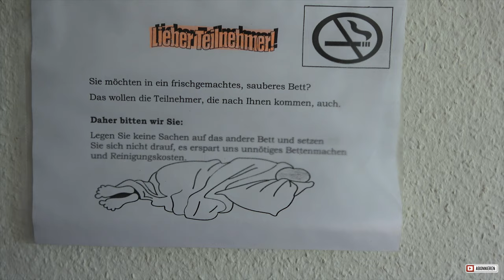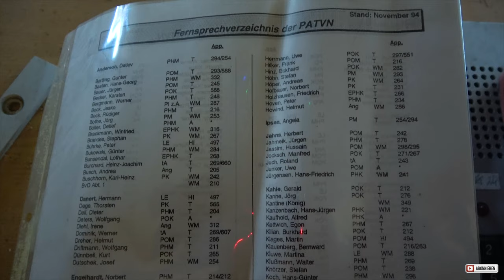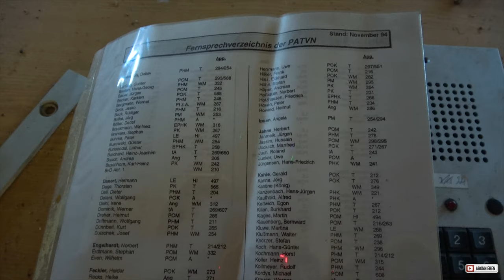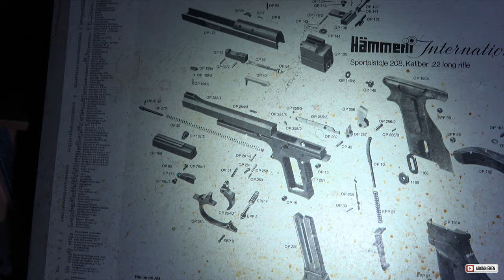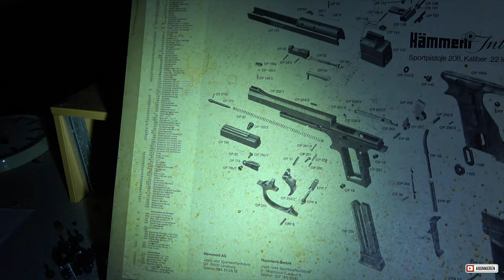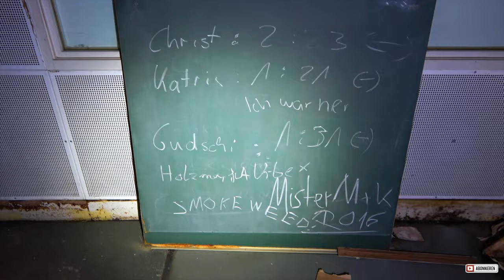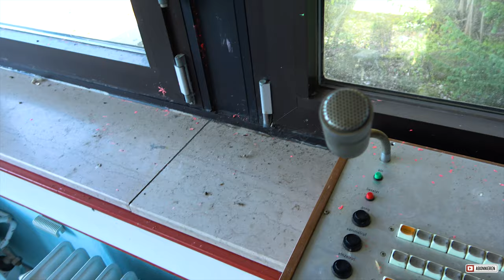Lost Places die Verlassene Polizeischule | VANDALISMUS REGT MICH AUF 🤬❗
► Unterstütze meinen Kanal:
Es ging in eine verlassene Polizeischule, die eigentlich noch nicht sooo lange leer steht. Schon im ersten Gebäude wurde uns klar, dass das gesamte Inventar durch Vandalisten zerstört wurde.

◉Der Konsum meiner Videos ist selbstverständlich kostenfrei!
◉Gerne darfst Du mich mit kleinen Spenden Unterstützen.

▸▸ Meine Ausrüstung

▼ Am Körper
▶ Rucksack TT
► Schuhe-LOWA 47

▼ Schlafen
► Schlafsack 1
► Schlafsack 2
► Isomatte 1
► Isomatte 2
► Isomatte 3

Ich verwende ausschließlich Titel, aus der YouTube eigenen Bibliothek. Die Videos sind somit Monetarisierungsfähig und Verstoßen gegen keinerlei Copyright Rechte.